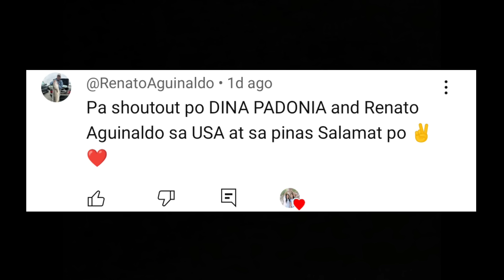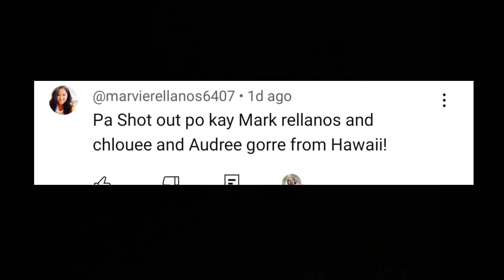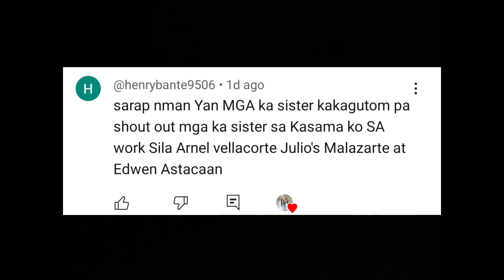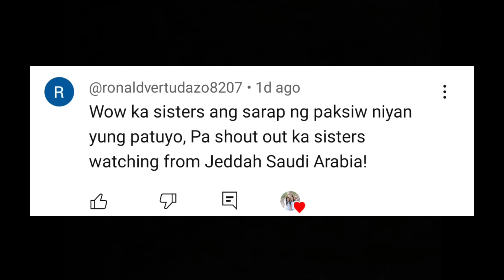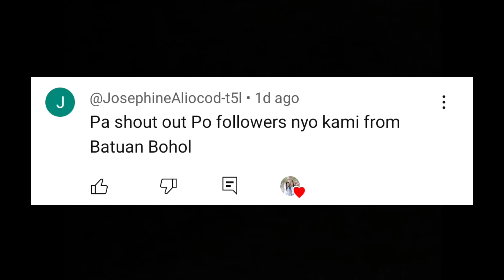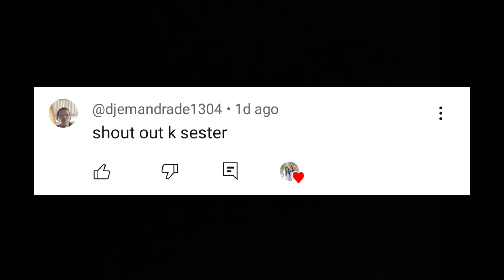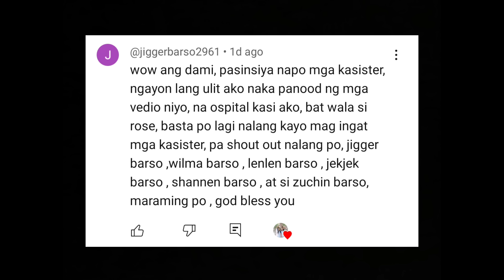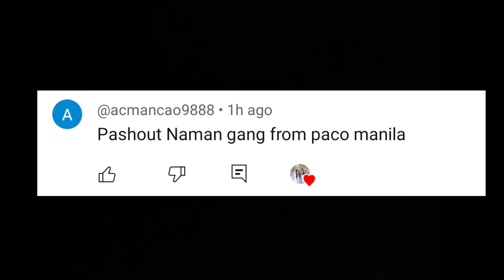HAPPY FOODTRIP CRAB SQUID AND FISH